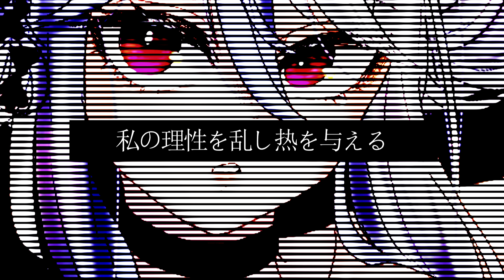【久保 花 -LOTUS-】HAMELN 【UTAUカバー】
i wanted to redo this cover for a while but finally got around to it! i used moresampler for the first time WAHAHA

UST/tuning: RenjiTakuma & akem
Music/Lyrics : 葉月ゆら (Hatsuki Yura)
Mix/Hana/Art/Movie: me